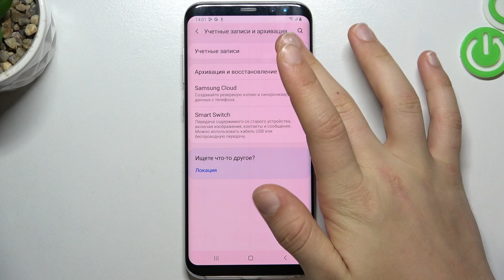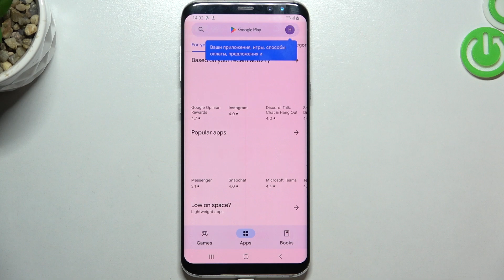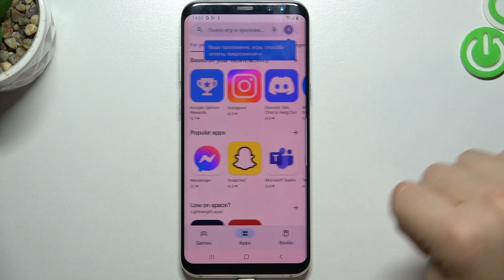Как добавить или удалить аккаунт гугл на Samsung Galaxy S8 Plus / Google аккаунт в Samsung Galaxy S8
Если вы хотите пользоваться сервисами Гугл на Samsung Galaxy S8 Plus, тогда вам стоит добавить Google аккаунт на Samsung Galaxy S8 Plus. Вы можете не знать как установить пользователя Гугл на Samsung Galaxy S8 Plus, поэтому мы приготовили для вас это видео. В нём мы покажем и расскажем вам как установить аккаунт Google на Samsung Galaxy S8 Plus всего за несколько простых шагов.

Как добавить Гугл аккаунт на Samsung Galaxy S8 Plus? Как на Samsung Galaxy S8 Plus установить google пользователя? Как пользоваться сервисами Google на Samsung Galaxy S8 Plus? Как на Samsung Galaxy S8 Plus установить пользователя гугл?